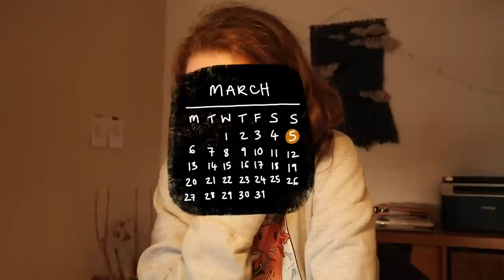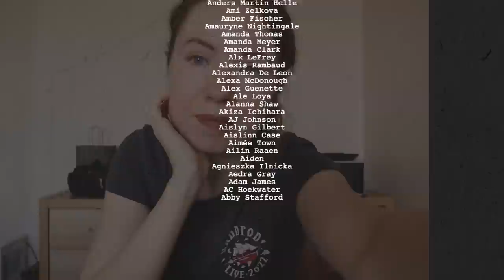✦ my ill-advised quest to switch two rooms in my flat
lone woman wrangles king-size bed while she has scarlet fever 💁‍♀️

r e s o u r c e s  f o r  c r e a t i v e s

if you’re new here - hey!
i’m rachael, your friendly neighbourhood Creative Witch ✦
there’s *nothing* i love more than venturing into The Woods on a creative mission, and coming back to my village (that’s you!) to share the **stories, systems and spells** i’ve picked up along the way. you can see all my artistic work & resources for creatives at rachaelstephen.com